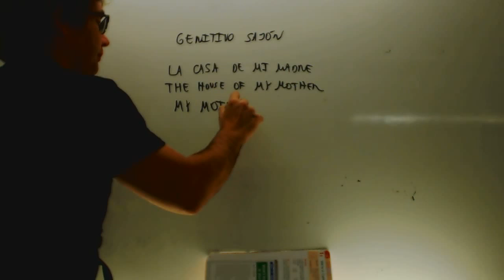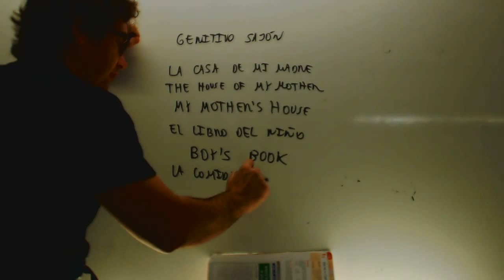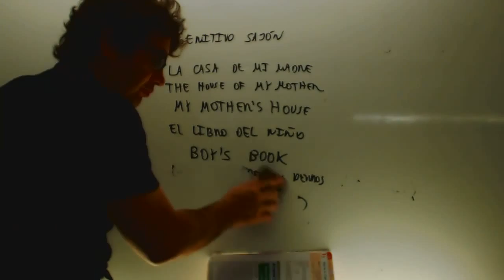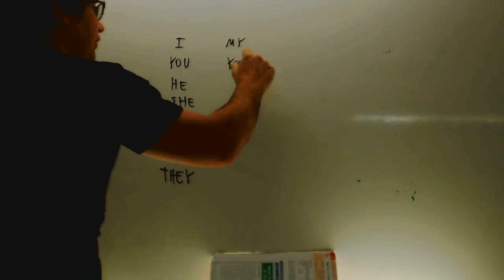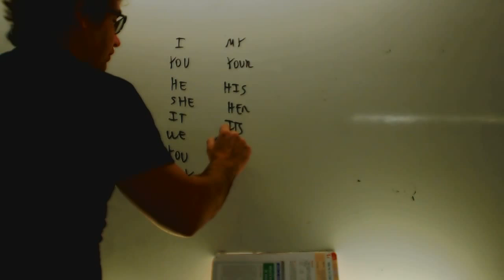a an plural demonstrative pronouns Ingles 1 ESO Academia Usero Estepona